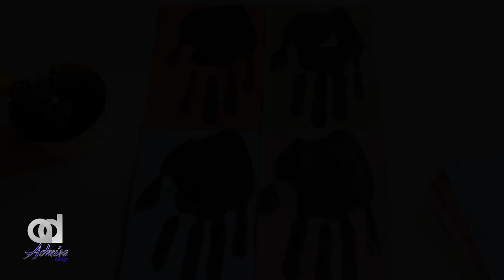Pop Art for Students | Andy Warhol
Pop_Art for Students
 art camp
| How to Hand printing | fast easy tutorial
merging in the mid 1950s in Britain and late 1950s in America, pop art reached its peak in the 1960s. It began as a revolt against the dominant approaches to art and culture and traditional views on what art should be. Young artists felt that what they were taught at art school and what they saw in museums did not have anything to do with their lives or the things they saw around them every day.

How To Make a Quiet Book - Part I | interactive book
 miles morales art for kids